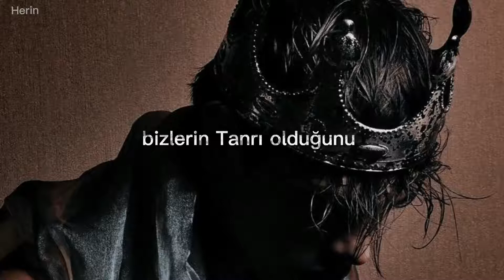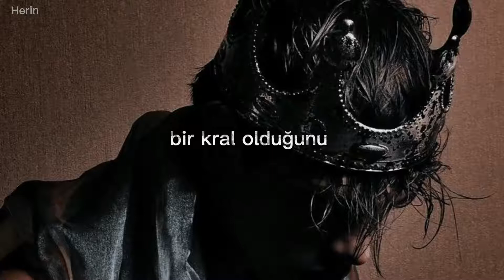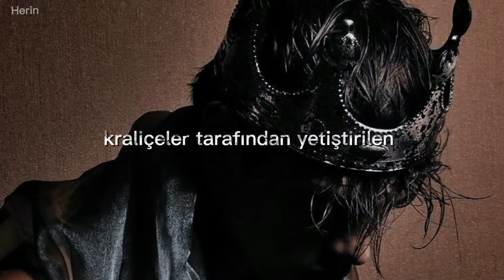in this moment- born in flames (türkçe çeviri)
chills...